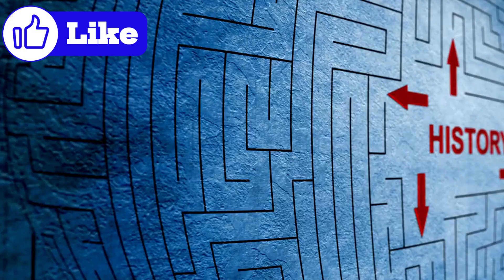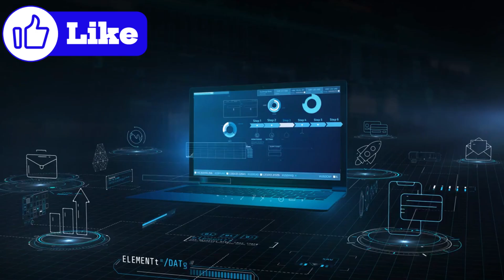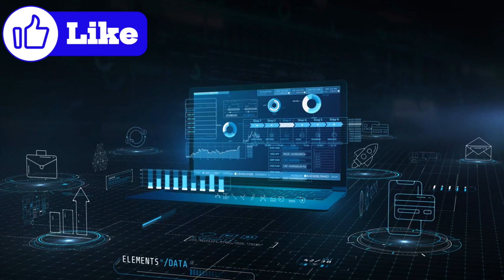Mysteries Beyond the Stars by Curious Explorers | Episode 127